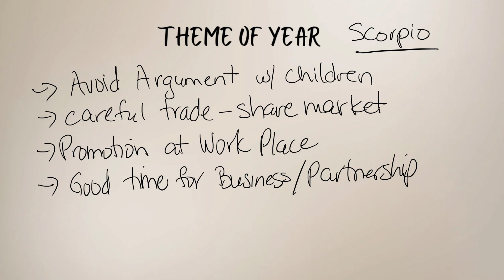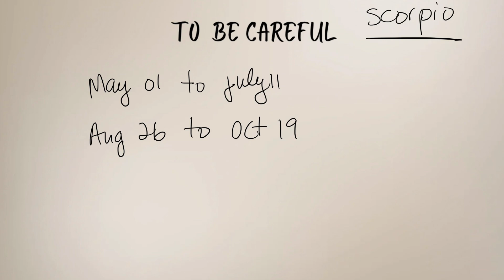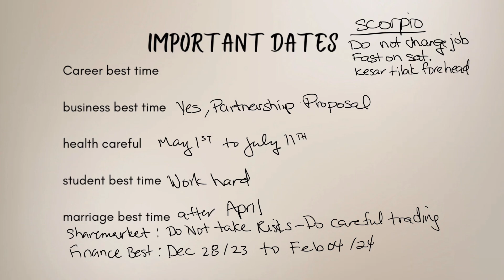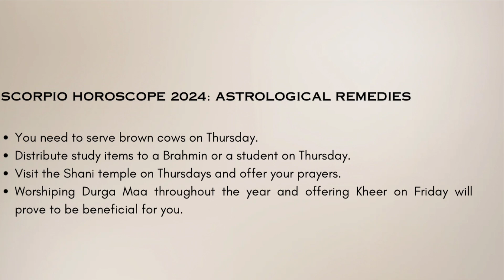Scorpio 2024 Yearly Predictions for love career health wealth business marriage w/ remedies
A look at what’s in store for scorpions at look at their love life,marriage,children,parents education travel at the end of the video important dates which are favourable and unfavourable dates with remedies